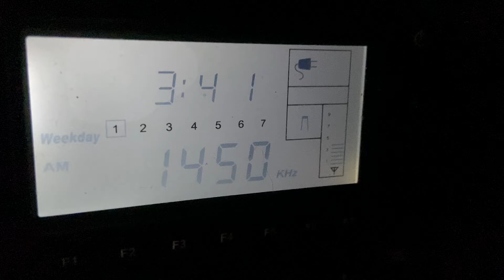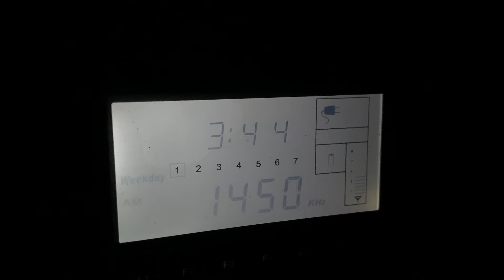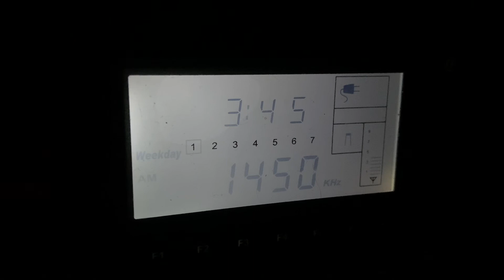Lightning static amid a Fading AM station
A weak AM station fighting alongside lightning static. Blissful sounds during a nighttime thunderstorm